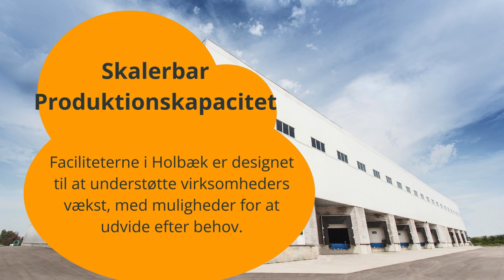Holbæk: Din Næste Destination for Lager- og Produktionsfaciliteter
Opdag Holbæk, et område, der tilbyder state-of-the-art lager- og produktionsfaciliteter skræddersyet til moderne virksomheders behov. Denne video fremhæver, hvordan Holbæk er en værdifuld, populær og interessant mulighed for virksomheder, der søger at udvide deres operationer. Med sin strategiske placering, fleksible lejevilkår, og et stærkt fokus på sikkerhed og bæredygtighed, er Holbæk det ideelle sted for din virksomhed at vokse og trives.